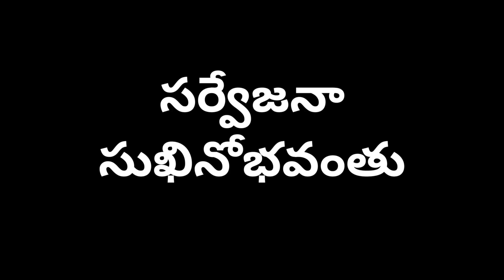పంచ మహా యజ్ఞాలు అంటే ఏంటి? ఈ యజ్ఞాల్లో ఏది చేసినా పుణ్యమే! Experience the joy of giving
This video describes the value of giving or serving people in 5 sacred ways which will give immense pleasure and satisfaction

సర్వేజనా
సుఖినోభవంతు